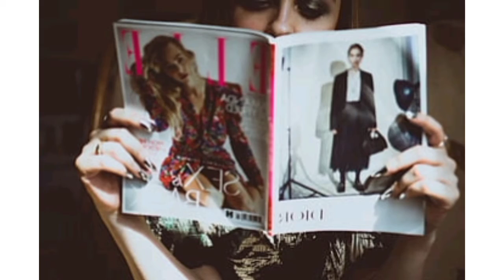Kon hai "Mona Lisa"? |Kai hai Facts?|Global Facts|| Unknown Facts &Myths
Hii,

Dosto aaj ki video maii "Mona Lisa" ke baare kuch unknown facts is video maii bataye haii . Facts acchhe lagege umid karta hu dosto.